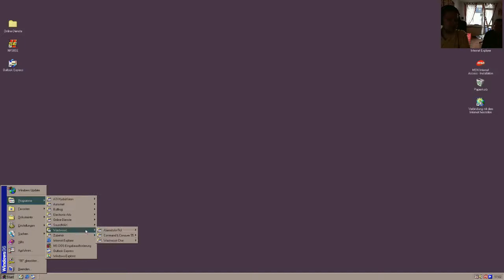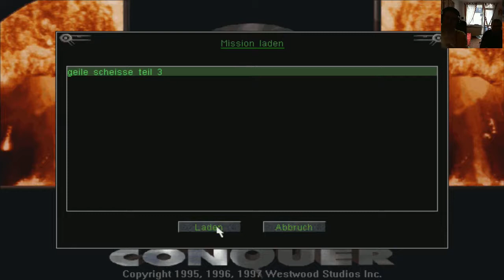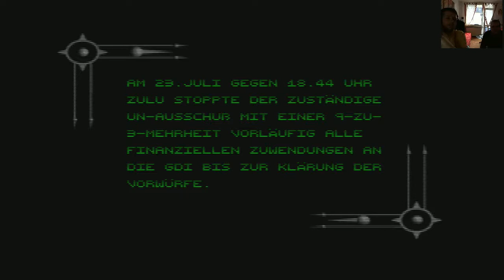MrPink zockt #59 :Command & Conquer 1 Retro LP 1995 #4 GDI Mission 4